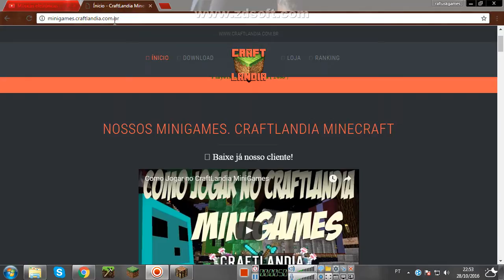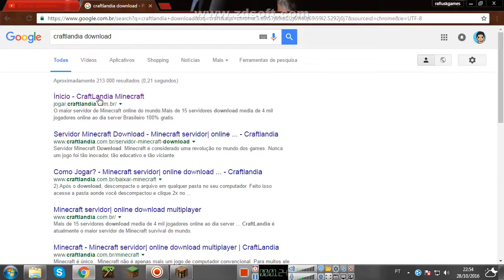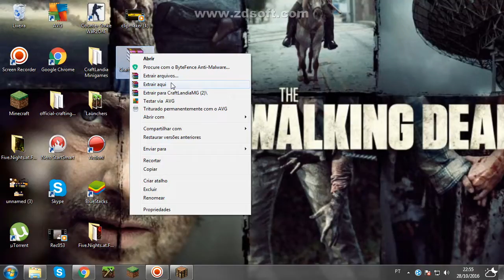Tutorial de craft land